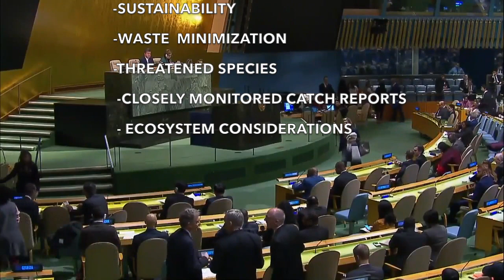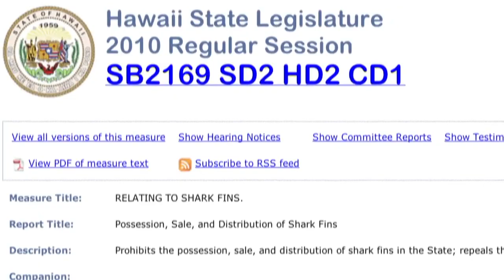Chondrichthyan Landing Declines - A Bigger Picture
Based on paper 10 on overfishing